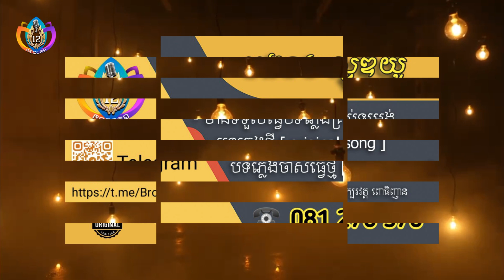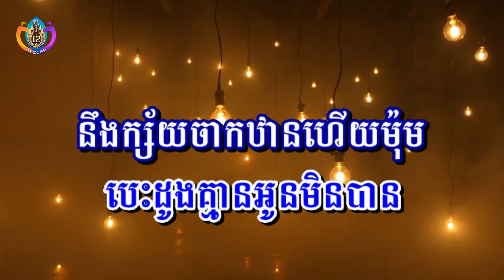មិនអាចខ្វះថ្លៃ | ភ្លេងសុទ្ធ | acoustic karaoke lyrics | Bro12 record